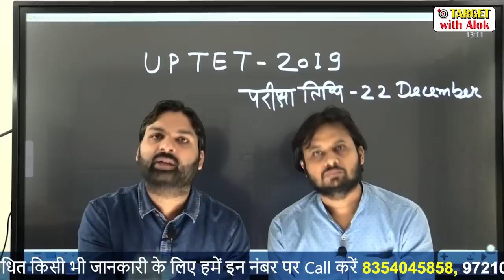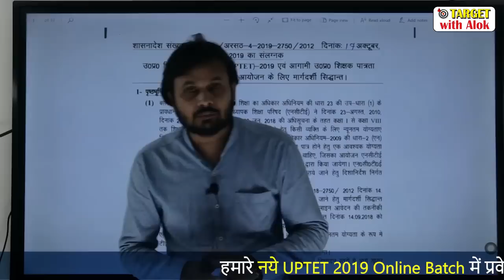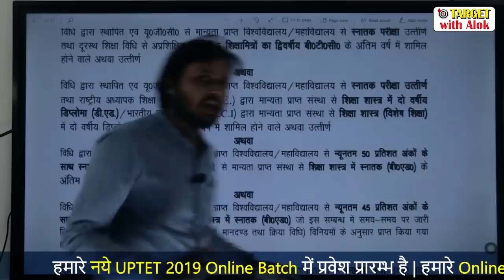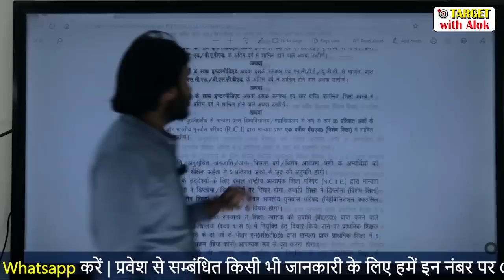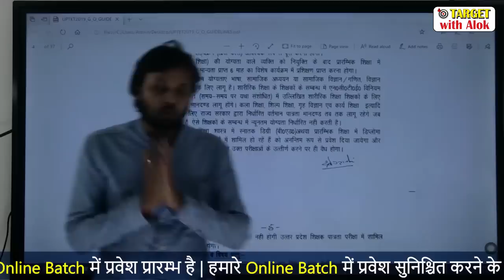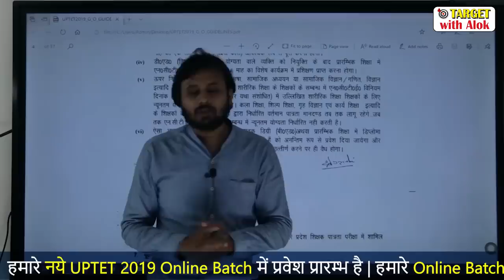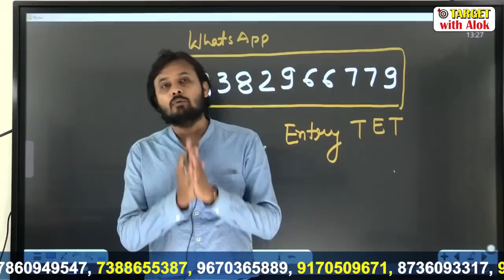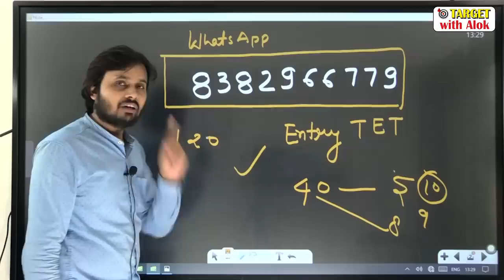UPTET-2019 || इस बार चूके तो करना पड़ेगा नौकरी का इंतजार ...